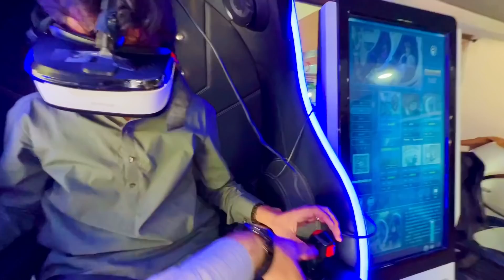Ya To Meri Soch Say Bhi Ziada Khtar Nak Nikla 😨😱